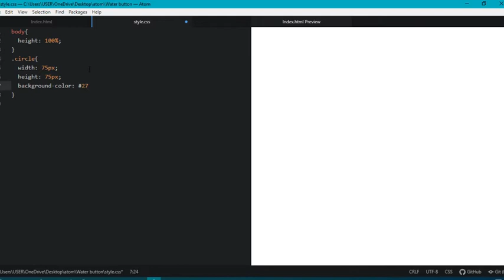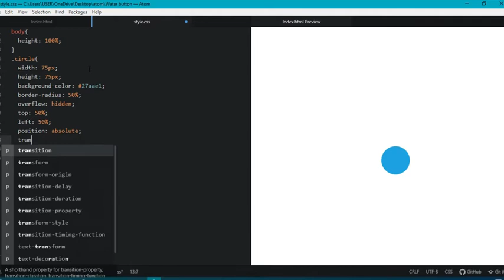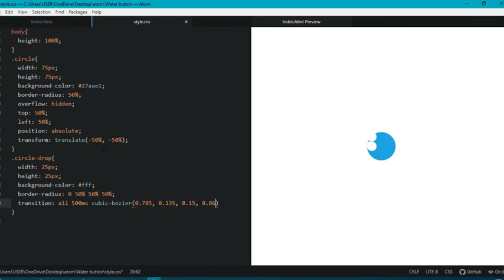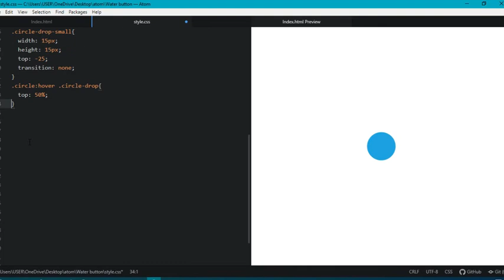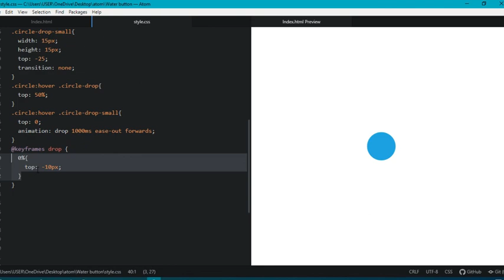Awesome Water Drop Hover Effect CSS3 and Html Using Only